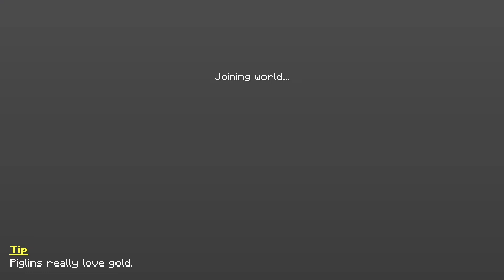Escaping The NETHER! | Episode 11 | The LSMP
Like what you see? for more content!

The LSMP is a lighthearted, friendly survival Minecraft experience created by ThePinkDiamondDiva and Rexex! Watch as Rex stumbles his way through this crazy, breathtaking world in Minecraft!

Thumbnail by CandyQueen01

Editing by CandyQueen01